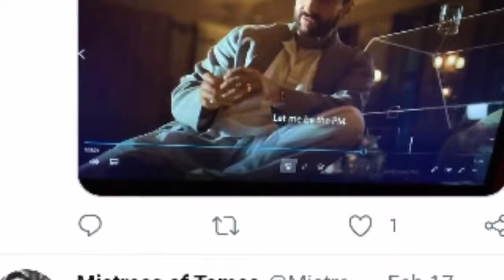JAY HO MODI JI